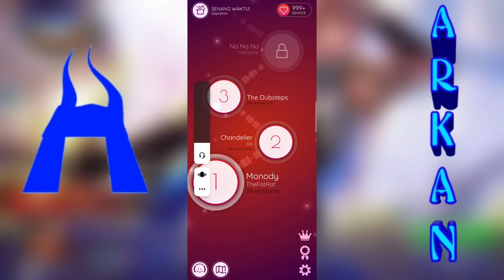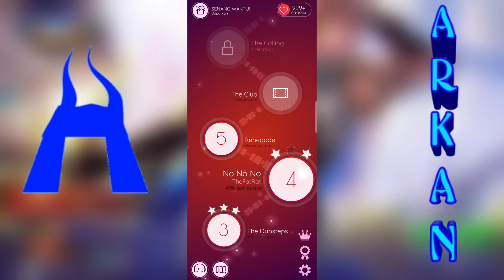Butuh Ketepatan Menekan Untuk Menyelesaikan Game Ini Random Games Indonesia (8)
Halo Semuanya Nama Gw Arkan Dan Sekarang Saya Akan Membuat Sebuah Video Semoga Teman Teman Bisa Terhibur Setelah Menonton Video ini

Bisa Melalui OVO, Gopay, LinkAja, DANA, dan Bank Transfer

Skin Arkan:Coming Soon

---Credits---
Intro Made By:Me(Arkan)
Edited By:Me (Arkan)
Backsound:Bermacam Macam
Outro Made By:Me (Arkan)